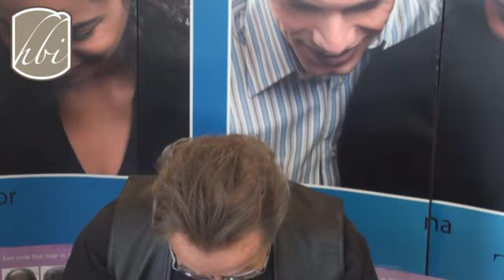Toppik demonstration. Fibers thicken your hair. See the difference!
Go to our channel and watch this film in 3D!

At last there is a safe, natural way to eliminate the appearance of baldness and thinning hair. It's not a spray, cream or cover-up. In fact, it's so scientifically advanced that it is unlike anything you've ever seen before. Toppik is an amazing new complex of tiny, microfiber "hairs" that perfectly blend with your hair. Toppik fibers are made of the same organic Keratin protein as your own hair. Through a unique process, these fibers are restructured to merge undetectably with your hair. You will instantly see a fuller, more natural looking head of hair than you could ever imagine.

Revolutionary 3D movie of Toppik!
HBInt is proud to present the first 3D movie ever of hair thickening.
Normally for hair thickening is that you can only see 'before and after' pictures. HaarBusiness International came up with the idea to film the process of demonstrating Toppik in 3D.

This way you can see the density of the hair very clearly and also see what the results are.

It's not only fun to watch, but it's also a good way to see that it actually works. You also know that there is no use of photo-shop and that this is 100% real! Of course you need 3D glasses to see the optimal result. You can order the 3D glasses for free at
for all the information.
You can read in 9 different languages.